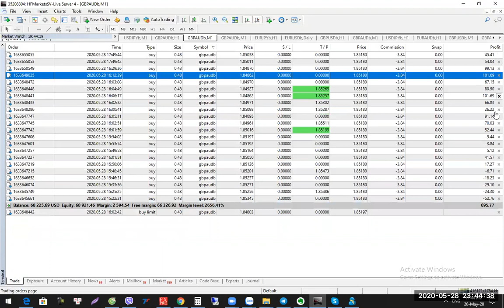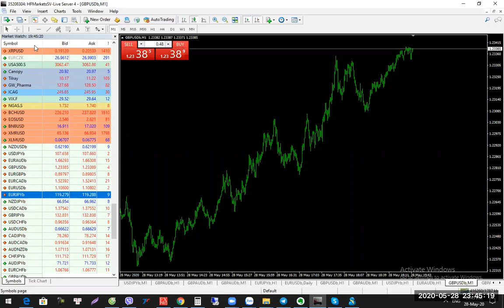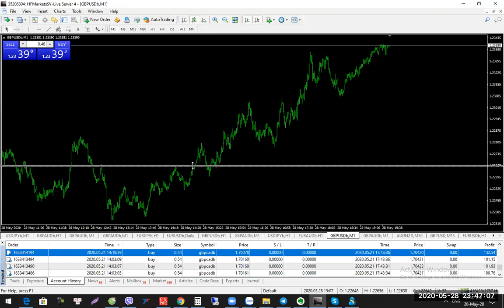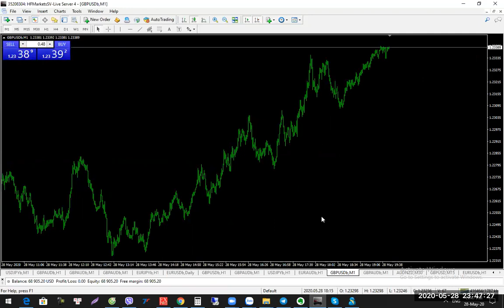Chờ Take Profit tài khoản JFX không được và cái kết cắt tay - Đầu tư gì cùng David zalo 0987732228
Để kiếm tiền
2. Giải pháp quỹ ủy thác

chuẩn Free đẳng cấp

Chúng tôi cũng setup hệ thống đại lý BO - FX đăng ký để được liên lạc

CÁc khóa đào tạo IB kiếm tìm khách hàng mà không phải telesale

Có quỹ ủy thác nolosssystem